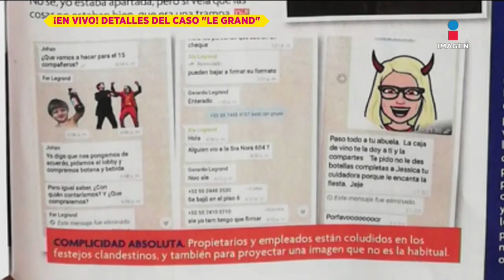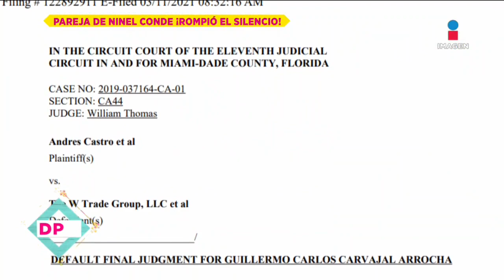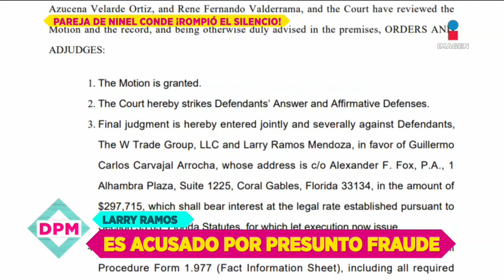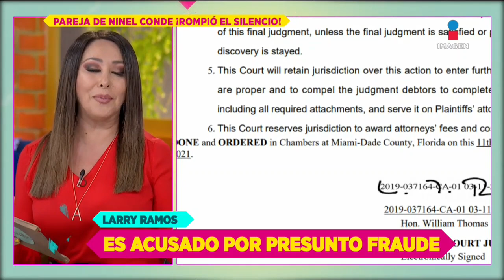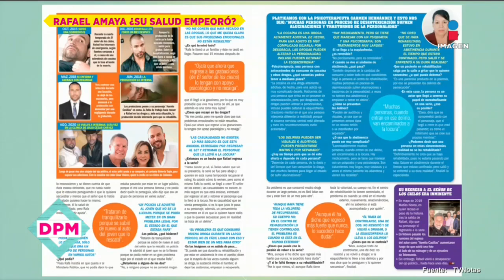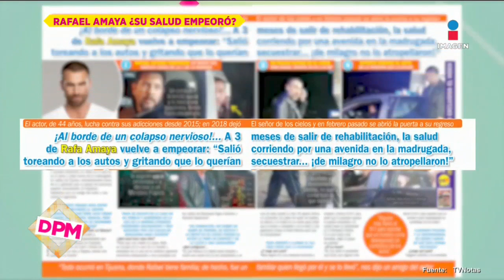Programa completo 16 de marzo 2021 | De Primera Mano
¡ChiquisRivera confiesa quiénes han sido los amores de su vida! LarryRamos aparece y rompe el silencio sobre las denuncias en su contra de presunto frade! ¡ManuelJosé contrademanda a su ex y la señala de haber fingido embarazo! ¿RafaAmaya en la calle con delirio de persecución tras rehabilitación? ¡LeonardoGarcía desconoce si aparecerá en bioserie de su padre AndrésGarcía!